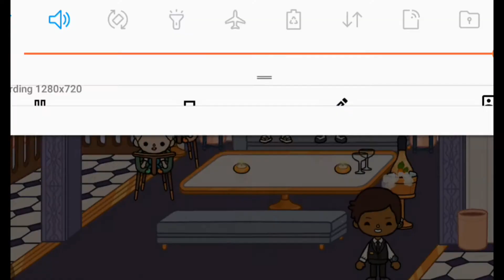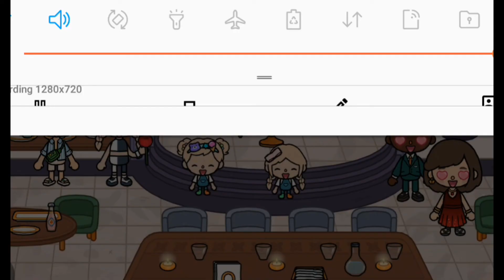çocuklarımın babası geldi | biz artık böyle bir aileyiz | esitli video